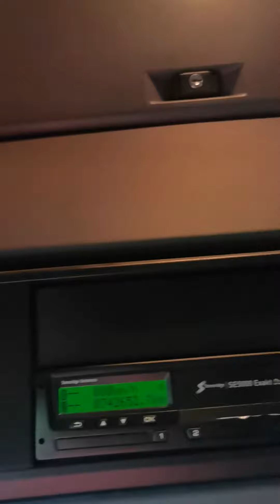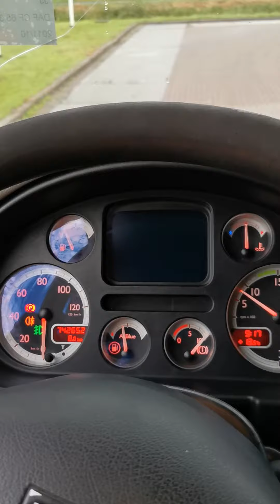Kleyn Trucks - DAF CF 65.300 2011 742,648 km